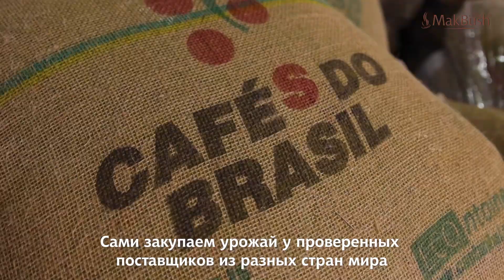ФОРЕЛЬ ЛЮБИТ РОЗОВЫЙ Ловля форели зимой на резину Подводная сьемка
Буду сегодня ловить форель на новую резину в рк Русский Осетр
как оказалось форель зимой любит розовый цвет
На подводной съемке мы увидим как играет примака и как реагирует форель на эти приманки